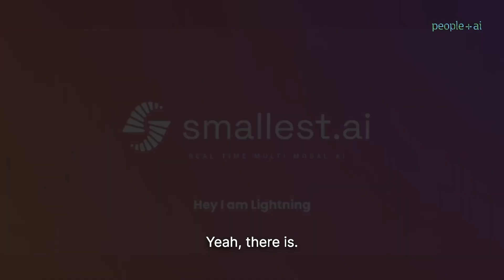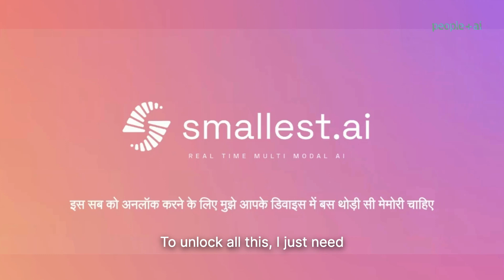Smarter Devices, Faster AI: Introducing Smallest.ai with Sudarshan Kamath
Ever wondered what AI would look like if it lived on your phone instead of massive data centers? That's exactly what Sudarshan Kamal and his team at Smallest.ai are building––AI that runs right where you need it, faster than ever before.

When most tech companies pour billions into bigger AI models, Sudarshan took a different path. His background building self-driving cars taught him something surprising: Smaller, focused AI models can often work better than their giant counterparts.

His goal is to create AI that can help ordinary people navigate technology naturally, through simple voice conversations.

👉 How running AI on your device could make it more personal and private
👉 Why smaller models might be the key to making AI work for everyone
👉 Real examples of voice AI improving customer service right now
👉 A behind-the-scenes look at building one of the largest speech AI communities
👉 A bold prediction: we'll soon have billions of specialized AI models instead of a few giant ones

Sudarshan believes the true breakthrough will come when we stop noticing AI altogether ––when it becomes as natural as searching on Google or using phone payments.

Find out more about smallest.ai